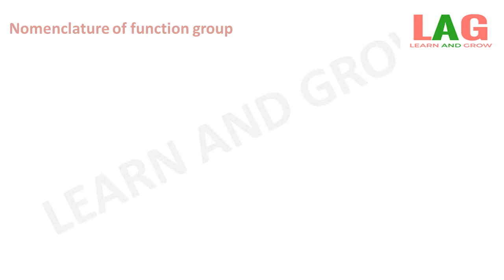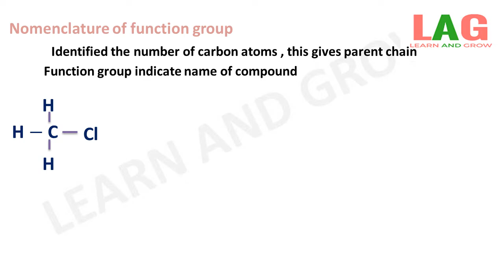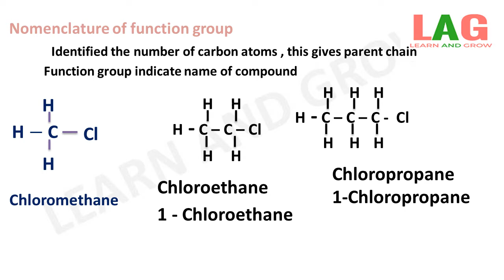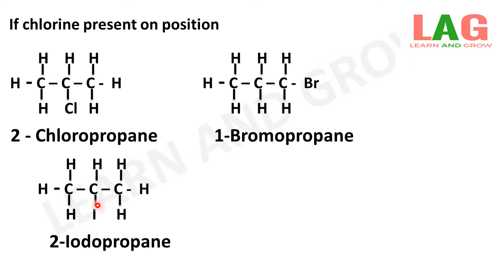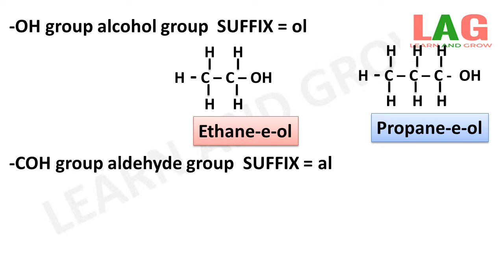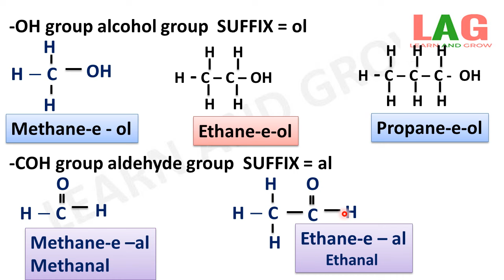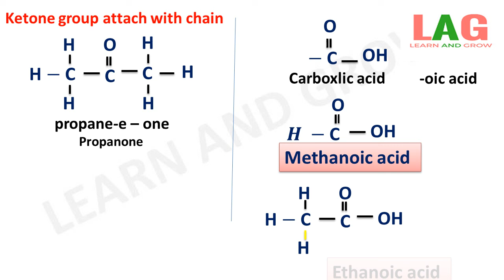Nomenclature Of Functional Group (Branched Chain Hydrocarbon) [Hindi]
In this video we will discuss about Nomenclature of functional Group(Branched chain hydrocarbon).